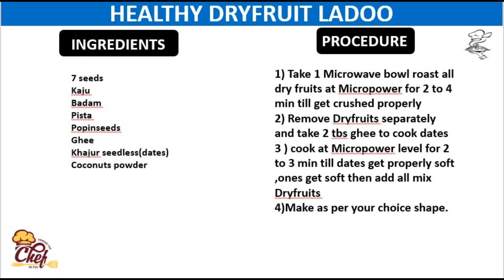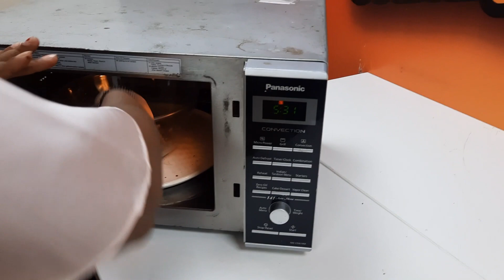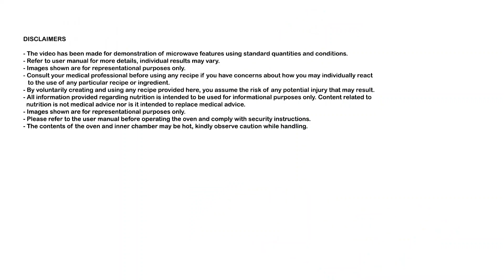Recipe of Health Dryfruits ladoo in Panasonic Microwave